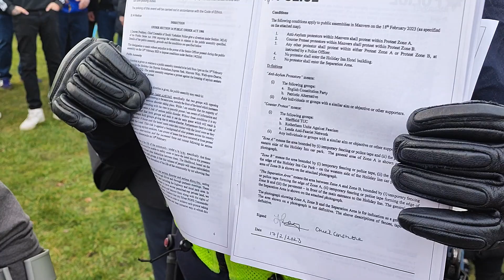Rotherham protest 18/02/2023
on arrival at the protest the police approached the protesters to try & force everyone to move from the current position to the back of the hotel in a fenced off area until panzytifa came round from the other side of the hotel & attempted to cross the road to try & get to us unsuccessfully so then the police put the animals I mean panzytifa in the fenced off area where wild animals belong